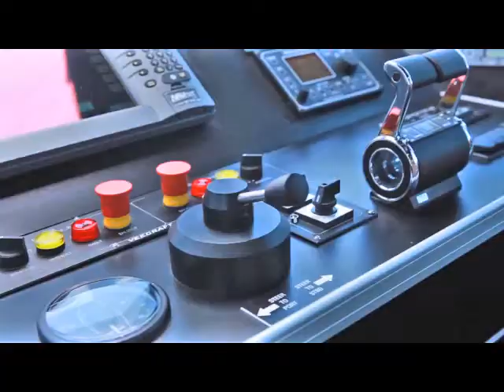C&I Marine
We are a world class Nigerian company with prowess in the provision of
offshore support vessels and related marine services.
- Line and Hose handling
- Security
- Mooring support
- Fire fighting
- Berthing and Escort
- Floating and self elevating platforms